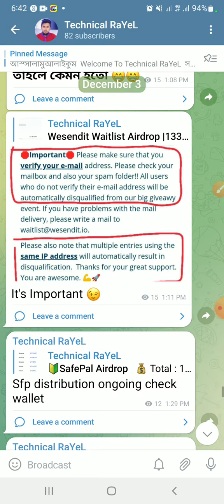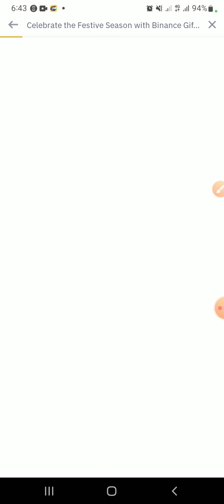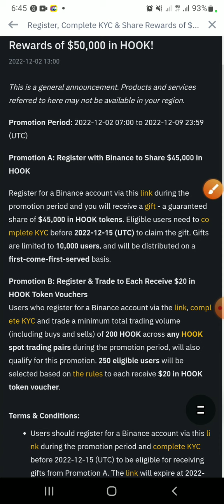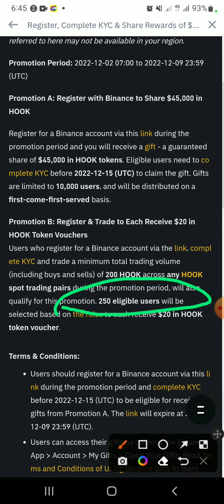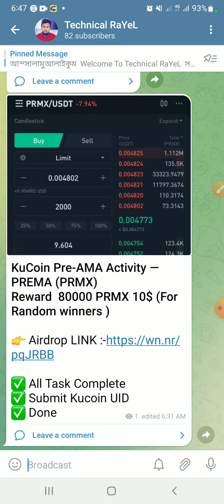$45,000 HOOK TOKEN CAMPAIGN | New Users |Complete Kyc & Trade | Earn $10 - $20 Hook Protocol Token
Binance $50000 Hook protocol Event Campaign Link